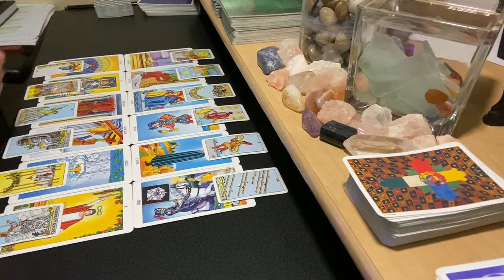ALL SIGNS WEEKLY QUICKIE • 9/4 - 9/10 • Timestampers TIA 🙏